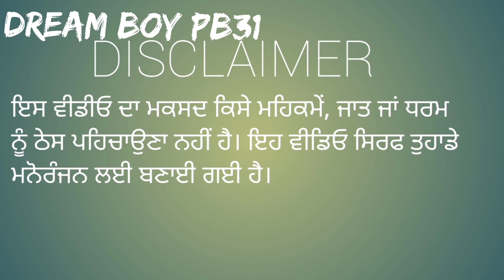Pakhandi Saadh Da Kutapa Part-3 (Full Video) ਪਾਖੰਡੀ ਸਾਧ ਦਾ ਕੁਟਾਪਾ-3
location khiala kalan

lead Role Gurlaal Laali

Baba role Laali ,Kaka khiala

Chela Jeewan khiala

All Acter Jagtar Baba , Jajji khiala , Gulab Singh

Story written All team members

spaical thnx All team members

video editing Meghraj khiala

ਪਾਖੰਡੀ ਸਾਧ ਦਾ ਕੁਟਾਪਾ ਭਾਗ-1

ਪਾਖੰਡੀ ਸਾਧ ਦਾ ਕੁਟਾਪਾ ਭਾਗ-2